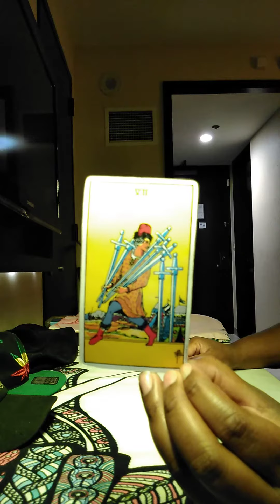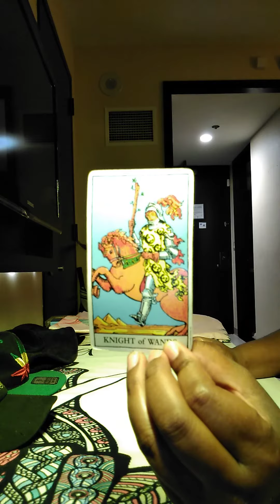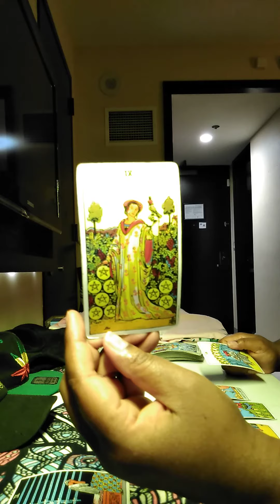Aquarius Weekend Check-in Nov6-8: This Person Is Cray Cray 👹